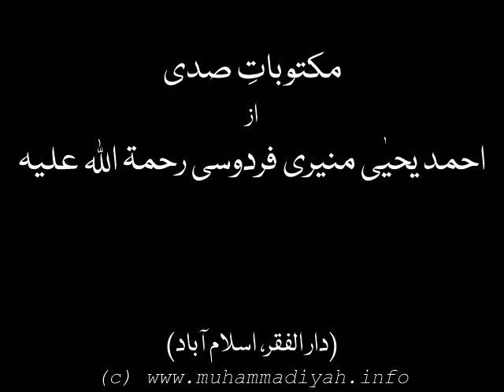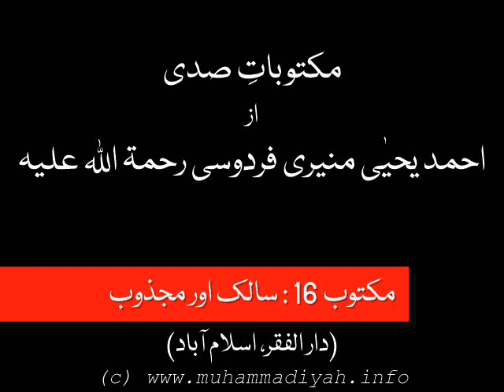16 Salik Majzub